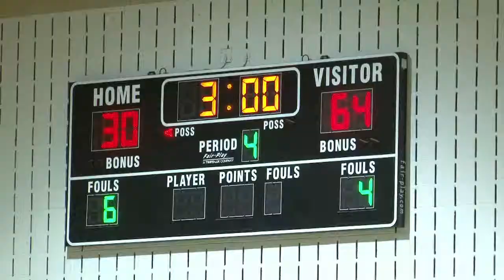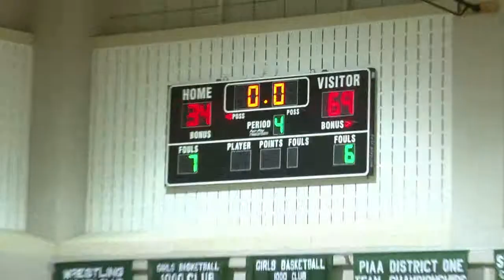PENNRIDGE VS SOUDERTON GIRLS BASKETBALL 2ND GAME